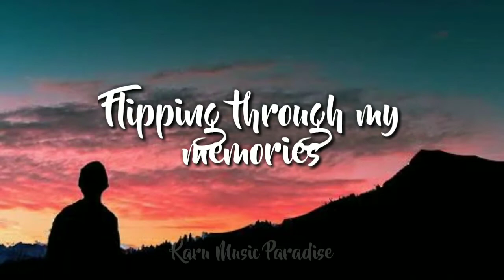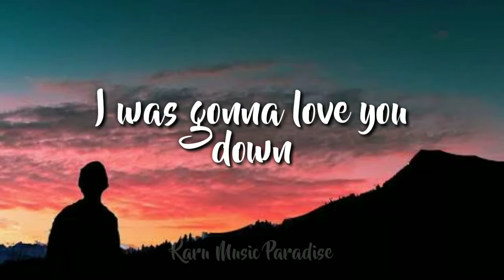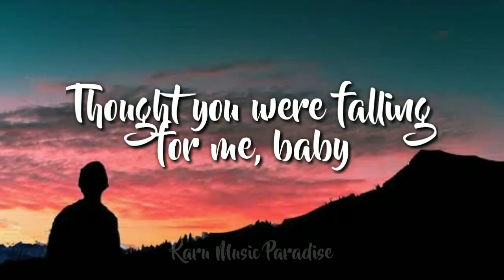HRVY - Nevermind (Lyrics)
🌴Welcome To Paradise! Your Home For The Best Pop And Electronic Music With Lyrics!

Here at Karu Music Paradise, you can hear many authentic songs that connects with you!

[Lyrics]

Nevermind, nevermind, nevermind
You were never mine, never mine
What a time, what time, what a time

Flipping through my memories
Memories just make it hard
I don't remember leaning in
It was you first

Ever think of telling me
Telling me I have a heart
Running with the other half
Got a head start

Bed is empty and fifty percent
Overloaded with all the words I wish I said but

Nevermind, nevermind, nevermind
Thought you were falling for me, baby
You were just slipping through my hands
Nevermind, nevermind, nevermind

It was February when
We snuck out your parents house
It was February then
But it's not now

I was gonna build you up
I was gonna love you down
I was totally prepared
To give you everything I had but how 'bout